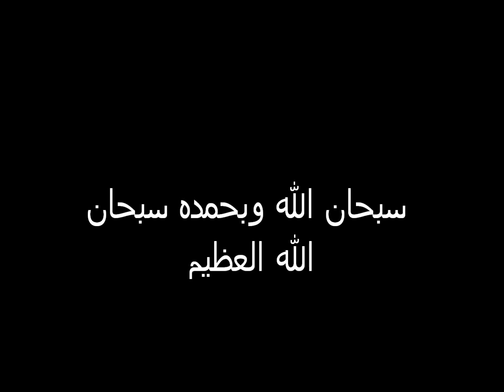محمد صديق المنشاوي سورة ص